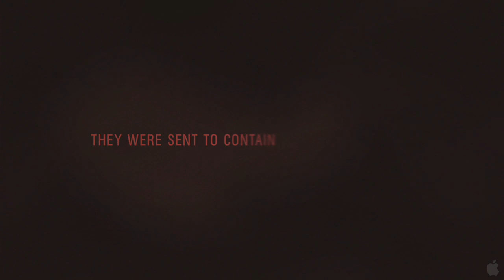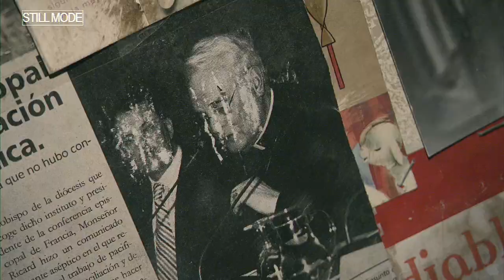Rec 2 Movie Trailer - HD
The highly anticipated sequel to one of the scariest films of all time, [REC] 2 picks up 15 minutes from where we left off, taking us back into the quarantined apartment building where a terrifying virus has run rampant, turning the occupants into mindlessly violent, raging beasts. A heavily armed SWAT team and a mysterious government official are sent in to assess and attempt to neutralize the situation. What they find inside lies beyond the scope of medical science-a demonic nightmare of biblical proportions more terrifying than they could have possibly imagined. Above all it must be contained, before it escapes to wreak havoc on the unsuspecting world outside.